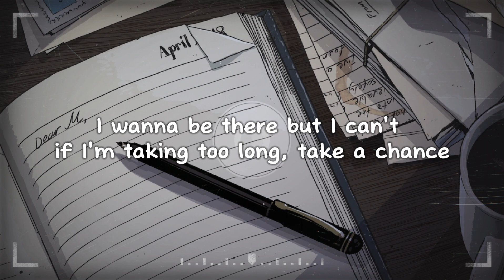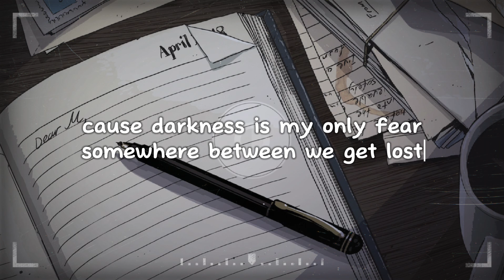jomie - as i write you this letter (prod. Citrusgastank) (Lyrics)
☆jomie - as i write you this letter
☆Support jomie -

☆Full lyrics for sing along!
☆Support an amazing up-and-coming artist!
☆Part of our mission at SadBoyRadio is to discover and promote talented artists
☆We respect all artists and their work. We'll take down the video immediately if needed.